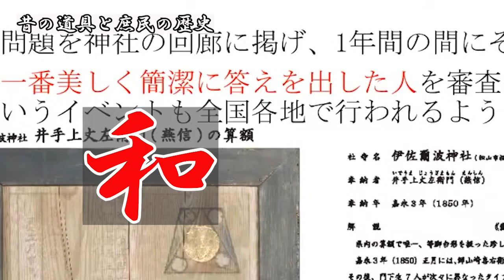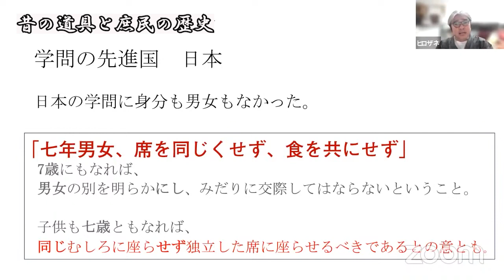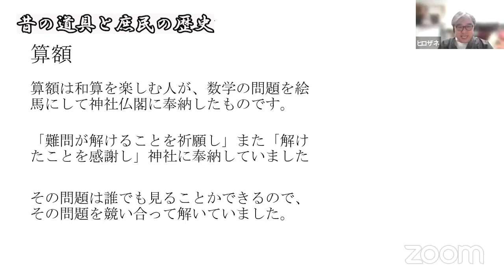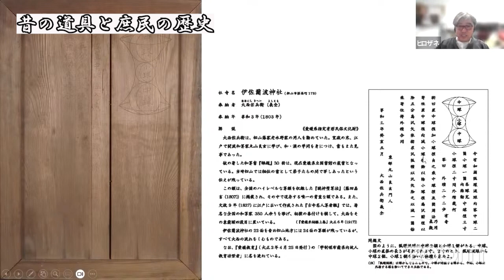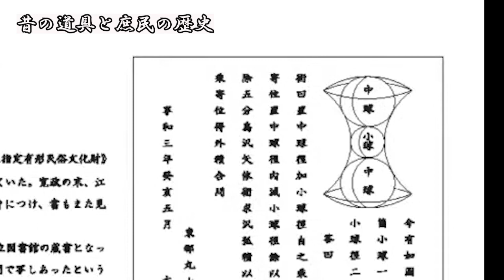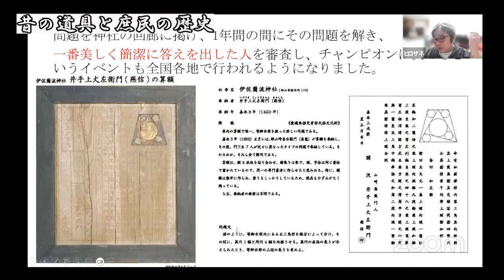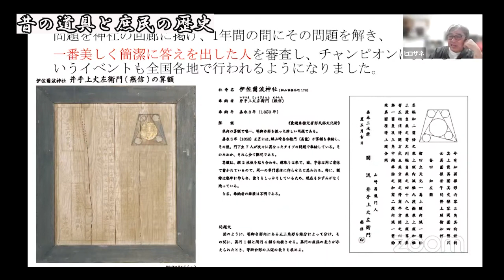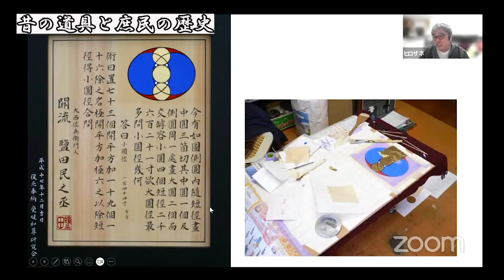日本の数学はこんなに凄いのか。和算の問題は、一番美しい答えを出した人が、チャンピオン。算額にして奉納してました。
昔懐かしい道具をーの説明チャンネル
民具整理30年の広実(ひろざね)が、地元の人に聞いた話を1つ1つ詳しく話します。
想い出のある人は、なつかしく、知らない人は、雑学として楽しんでください。
素敵な日本の庶民のくらしや文化、そして時代時代の価値観を、魅力たっぷりに話します。

BGM
おいでよ温泉街　キュス
無料BGMの中で、キュスさんの曲を使っています
YouTubeでは、「キュス-BGM」で検索すれば出てきます。